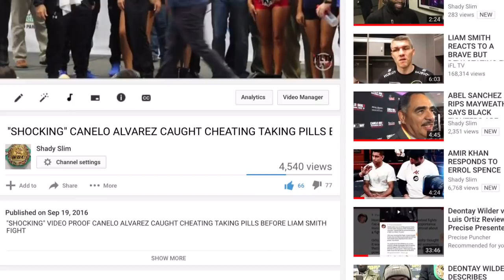CANELO ALVAREZ FAILS VADA TESTING BEFORE GENNADY GOLOVKIN REMATCH